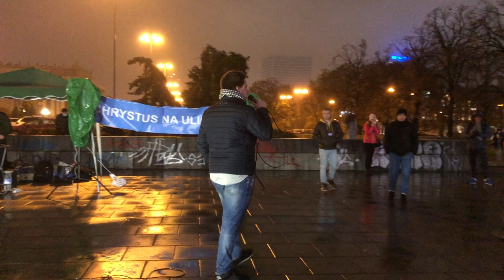Kościół Mocy-Ewangelizacja uliczna: Wiktor Aqachmar (W-wa Złote Tarasy, 06.11.2020) A.A.Cerońscy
BUDUJESZ SIĘ NASZYMI NAUCZANIAMI, WESJPRZYJ NAS FINANSOWO
Nazwa i numer naszego konta:
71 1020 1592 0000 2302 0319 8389

2. Ewangelista Artur Ceroński FACEBOOK
3. Nauczyciel Słowa Bożego Artur Ceroński FACEBOOK
4. Armia Jezusa Chrystusa FACEBOOK
5. Chrześcijański Zespół Apostolski Obóz Boży FACEBOOK
6. Prorocza perspektywa Agata Cerońska FACEBOOK